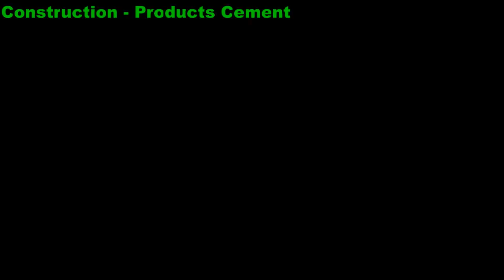Making Beautiful Plant Pot With Old Clothes and Cement For Small Garden at Home - Cement Craft Ideas